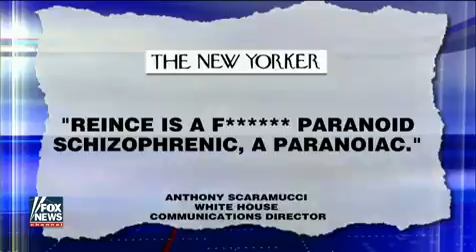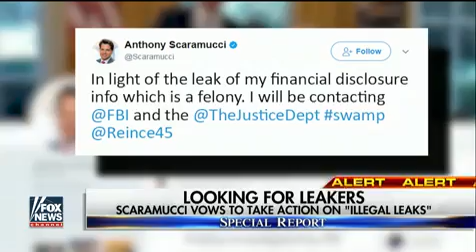Scaramucci-Priebus feud: Who will survive White House war?